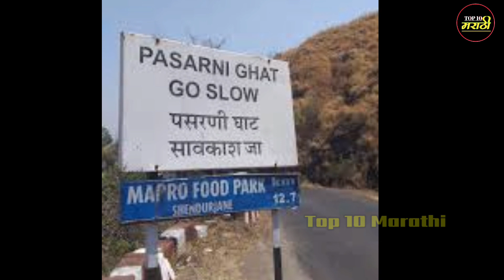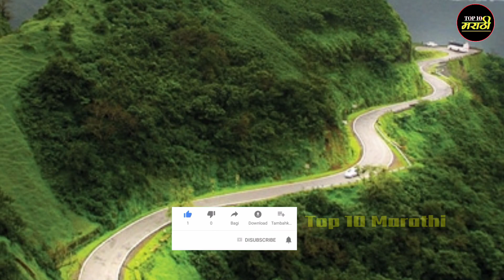महाराष्ट्रातील सर्वात सुंदर 10 घाट|भाग 2|Top 10 Beautiful Ghats in Maharashtra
Hi.

About This Video:-मित्रांनो या व्हिडिओमध्ये तुम्हाला भाग 2 नुसार महाराष्ट्रातील सर्वात सुंदर 10 घाट रस्त्यानबद्दल माहिती सांगितली आहे.